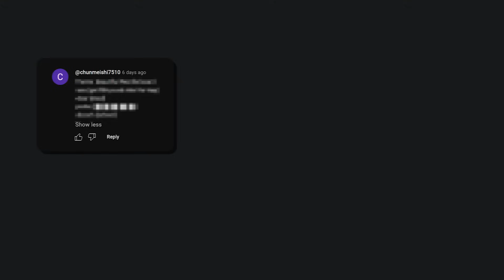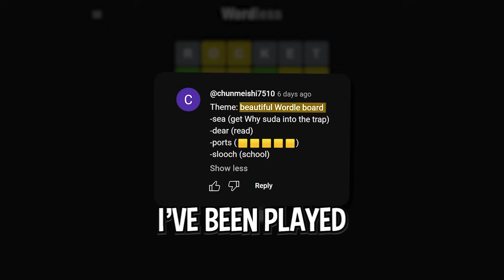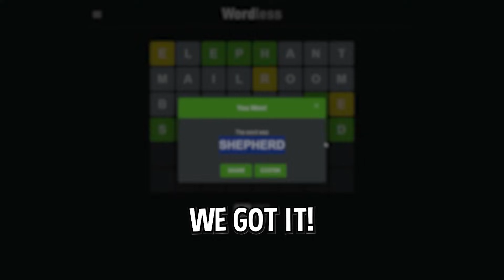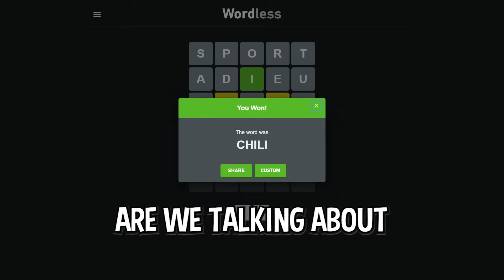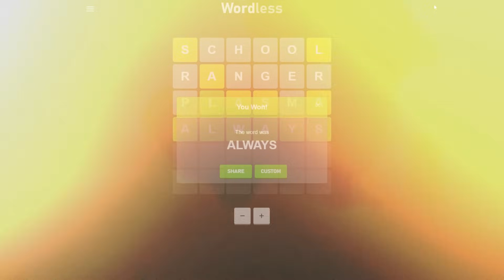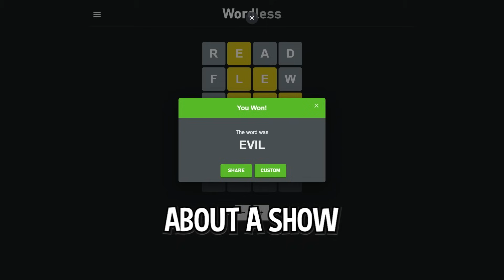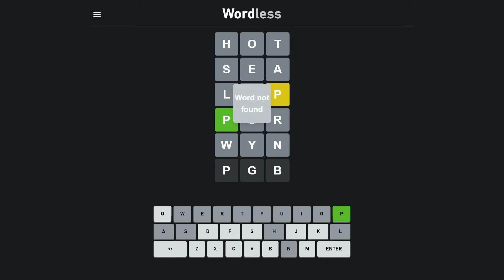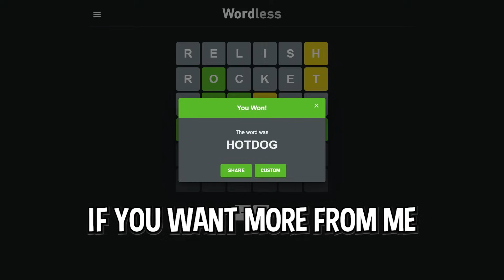Banned from Wordle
I got banned from Wordle so here I am on Wordless.
Wordless lets you put whatever words you want

In todays video I had BirdKnives put your comments into Custom Wordle Games so I could solve your words. Custom Wordle is PURE CHAOS. Do you think you could beat me?

Comment 3-6 letter words for the next video! I will use them from the comment section.

(The Game I play)

Wordle is Brutal.. and so is waiting every day to play another game. This website allows me to play 3 to 8 letter words so it works out! How did I do? I played wordle every day for nearly a year at this point, but any word over 6 letters hurts my brain. Wordle is a Broken Game. The BEST Wordle Ever